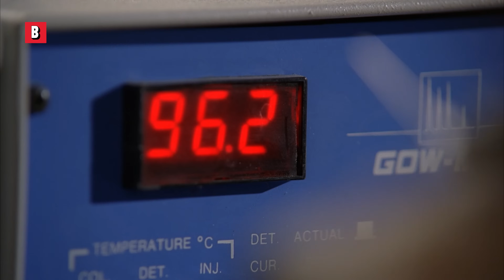"You belong to the cartel now" | Breaking Bad | CLIP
You never wanna hear that "You belong to the cartel now". This is terrible news for Jesse Pinkman!